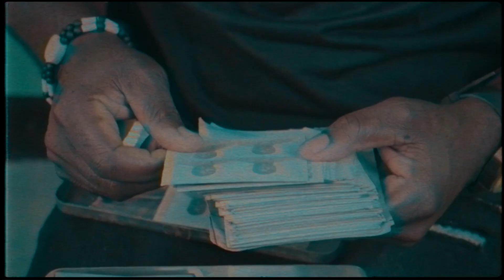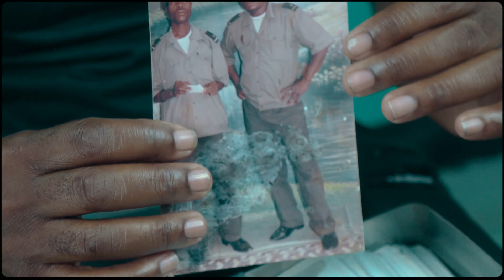Chakuisa - Lutar até ao Fim (Video clipe Oficial)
Chakuisa em Lutar até ao fim, uma música motivacional, para acordar-te e fazer-te vencer todas as dificuldades na vida.
Ficha técnica áudio
Instrumental: Beatz & Melodias
Captação: Beatz & Melodias
Mix & Master: Chakuisa

Ficha técnica visual
Filmado e dirigido por: Fabio Gricelly
Edição: Fabio Gricelly
Produção: Chakuisa e Hugo Sheny

Agradecimentos:
A Rádio Zango 8000,pelo suporte a Tv. Visão, a Kalunga Training e a MJ

‘Web’ Rádio criada para entreter musicalmente, cultural, socialmente e informar os habitantes da centralidade do zango 8000,somos uma emissora que emite da centralidade do Zango 8000 para o mundo.
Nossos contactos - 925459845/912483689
Facebook Radio Zango 8000
 Localizados no Bloco B
AP. N.º 001

IBAN PARA DOAÇÕES
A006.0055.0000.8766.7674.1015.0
Link para baixar o aplicativo no PLAY Story

link para ouvir a rádio zango 8000 no Telefone, no iPhone e no iPad